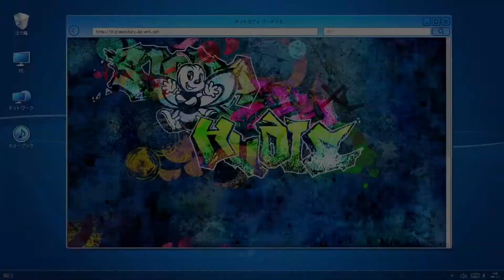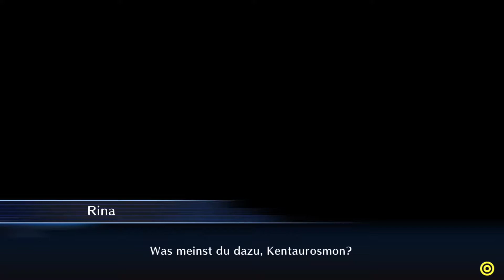Digimon Story: Cyber Sleuth - Hacker's Memory #118 Die Restaurant-Kritiker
Gamepad Ranger
Let's Plays, Nerd-Kram & Gedanken
Endcard Song: 'The Tale of Kingsville Harbor'
Artist: Jentu